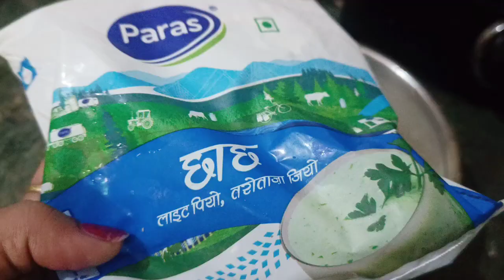आज जल्दी जल्दी में 10मिनट में तैयार करी लंच थाली//ऐसे बनाएं रेस्टोरेंट जैसी दाल सब तारीफ करेंगे!!